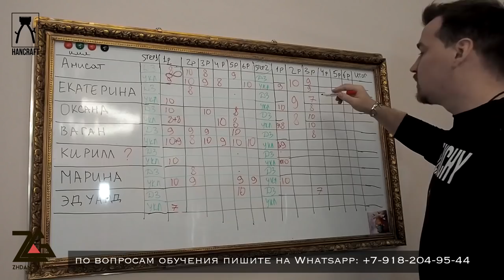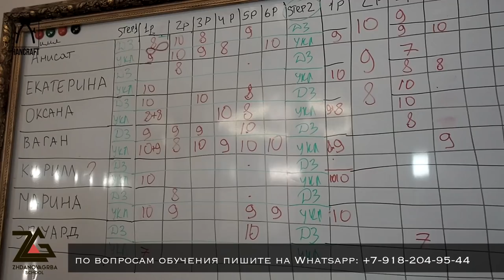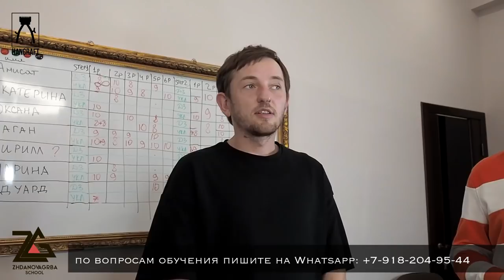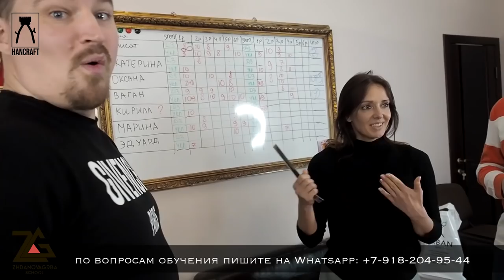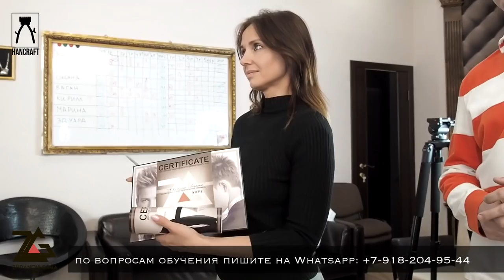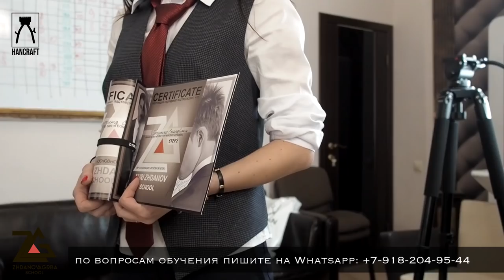МУЖСКИЕ СТРИЖКИ 8ДЕНЬ / ОБУЧЕНИЕ ПАРИКМАХЕРОВ / мастер- класс по стрижкам / урок для парикмахеров